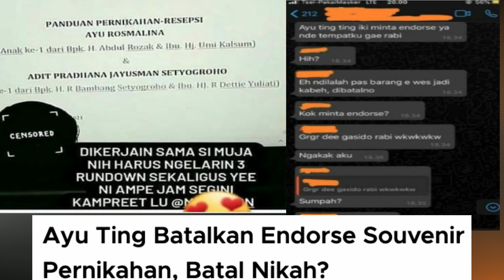BATALKAN PERNIKAHAN, AYU TING TING AKUI TAK BERJODOH, HAPUS FOTO ADIT TAK MAU INGAT ADITYA JAYUSMAN